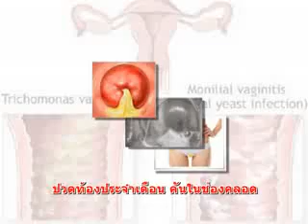FIT 2 u on 26 11 56 part1